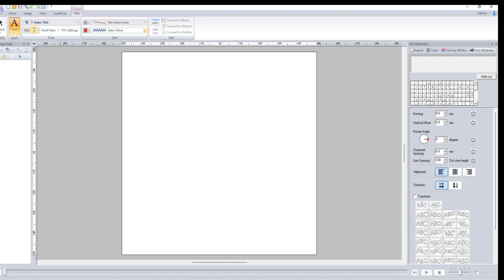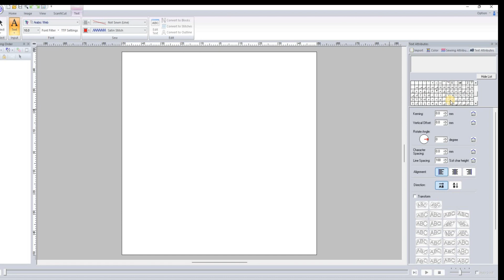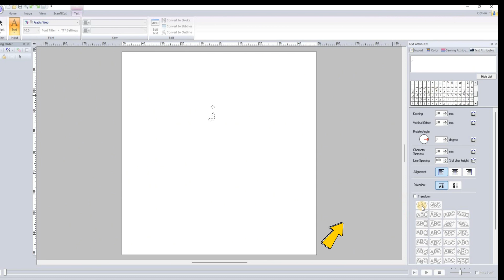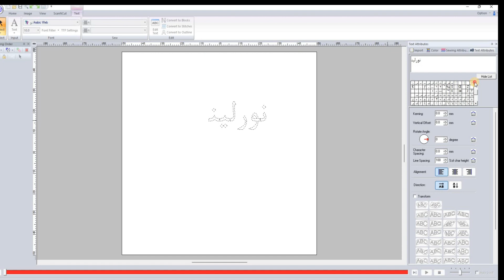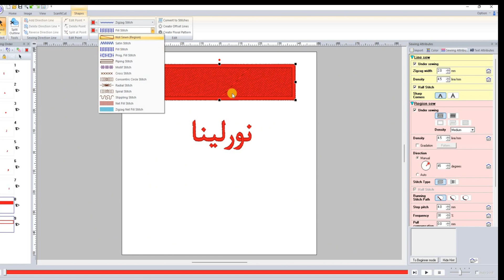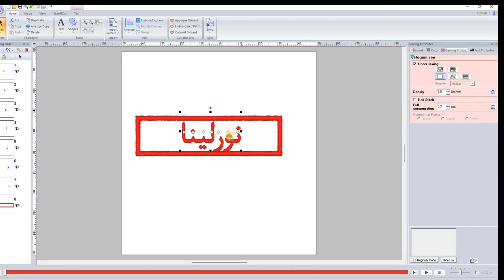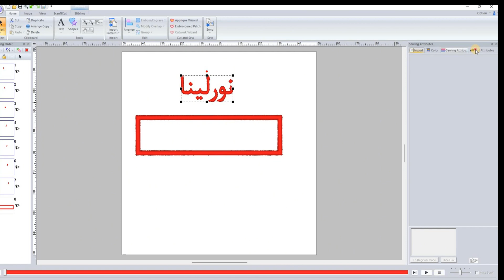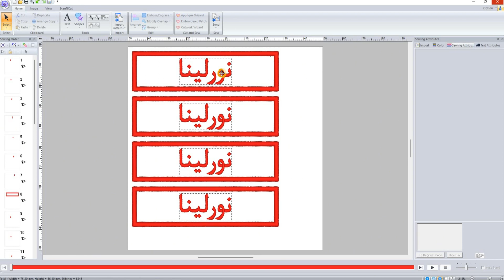Tutorial PE Design 10 | Cara Taip Huruf / Tulisan Jawi / Nametag Jawi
Assalamualaikum dan hello.
Maaf lama tak update. Banyak request video. Kita cuba up video baru oke :)

Video ini nak ajar macam mana nak taip/ hasilkan tulisan/huruf jawi dalam software sulam PE Design 10.
Sesuai untuk buat nametag jawi.

Termasuk:
Cara memasukkan/ insert/ taip text/perkataan dalam PE 10
Cara set/susun centre border nametag dan tulisannya.
Cara buat border nametag
Cara setting saiz/ukuran border nametag.
Cara duplicate design sekaligus.

Terima kasih sudi support.